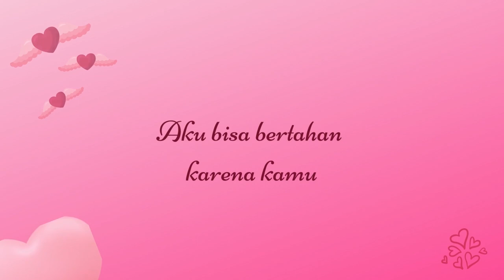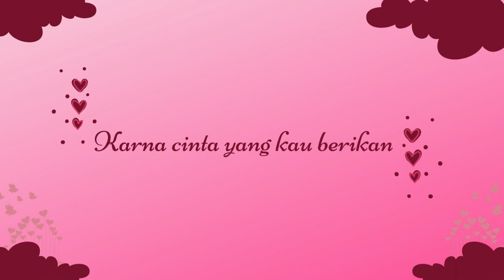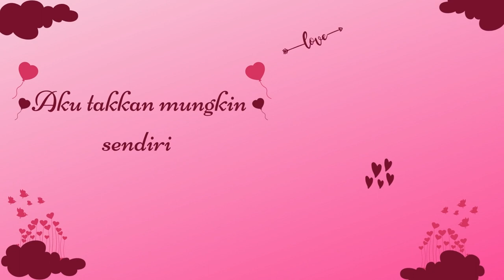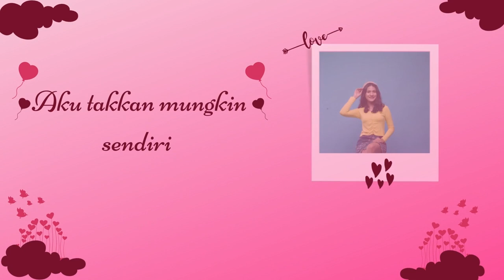Naufa_Mirza - Juara I Official Lyric Video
Official Music Video by Naufa_Mirza  Performing “ Juara “
Lagu yang di ciptakan oleh Jenderal TNI Dr. H. Moeldoko adalah seorang tokoh nasionalis Indonesia dan  CongQ Perwira adalah musisi yang telah banyak memproduce beberapa penyanyi tanah air ini, membuat kita masuk ke dalam perasaan lagu ini bahwasannya kita tidak bisa hidup sendiri.

Single Juara yang dibawakan oleh Naufa mirza ini bercerita tentang
Seorang Remaja yang mempunyai banyak permasalahan yang seringkali di pendam, seperti Korban Bullying atau permasalahan yang sering dipendam di sekolah atau di circle pertemanannya yang seringkali kita sebagai dewasa mengabaikan perasaan mereka. Lagu ini mengajak  orang tua sekaligus memberi pesan kepada remaja dan orang tua untuk
Pentingnya bersuara ( Speak-Up) dengan apa yang sedang terjadi dan dialami kepada kebanyakan remaja, dan untuk orang tua seharusnnya menjadi peka dengan tumbuh kembang dan pola pikir anak-anaknya, khususnya remaja.

The single champion brought by naufa mirza is told about
 A teenager who has a lot of problems that are often suppressed, such asa victim of bullying ora problem that is often suppressed at school or at his circle of friendships that we as adults ignore. It invites parents simultaneously to send messages to youth and parents to
 The importance of vocalizing (speak-ups) with what is happening and going through to most teenagers, and for parents it should be sensitive to growth and the mindset of their children, especially youth.

 The song an officer's mouth created lets us get inside the feeling that we can't live on our own.

Music Credits
Artist: Naufa_Mirza
Title: Juara
Song & Lyrics : Moeldoko & CongQ
Courtesy: Nada Jwara
Executive Producer: Safaah
Editor, Grafis: Nesia Lumingkewas
Guitar: Nadaa Senja
Music Director: Fahmi Mufari
Vocal: Naufa_Mirza
Arranger: Fahmi Mufari
Mixing: Anto Yohanes
Master: Sage Audio
Orchestra: Hendri Lamiri
Studio: Jwara Studio
Editing Vocal: Sis Akbar, Fahmi Mufari
Publisher: Lembaran Jiwa
Lyrics
Intro
Aku Bisa Begini
Aku Bisa Bertahan
Karna Kamu
Semua Jadi Kenyataan, Apa yang aku inginkan
   Aku Bisa Begini
   Aku Bisa Menggapai
   Segalanya
   Karna Cinta Yang Kau Berikan
   Semua Menjadi Kenyataan
Reff
Setiap Mimpi Cita-citamu
Gantungkan Setinggi Bintang di Angkasa
Jadi Juara
Sejatimu Beri Yang Terbaik
Mari Genggamlah Tanganku
   Mari Bersama Kita Jalani
   Jadi Juara
Kita Bersama. Untuk Kita...

Contact person Artist Management Ava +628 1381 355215